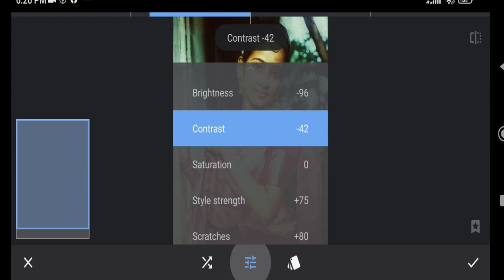1Minute Photo Edit | Snapseed Picture Editing Tutorial Step by Step Edit Tech #135